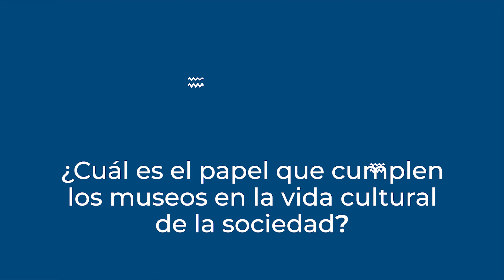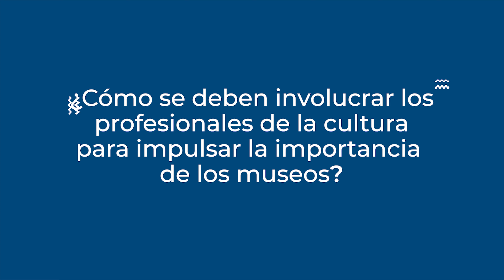La situación de los museos en el Perú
Los museos están llamados a ser instituciones que cumplan un papel protagónico en la educación y el fomento de valores para la convivencia. La profesora Cristina Vargas, de la Facultad de Humanidades, destaca el rol de los museos en la vida de las comunidades y explica cómo estas instituciones también se han reinventado para acercarse a sus públicos, a raíz de la pandemia.